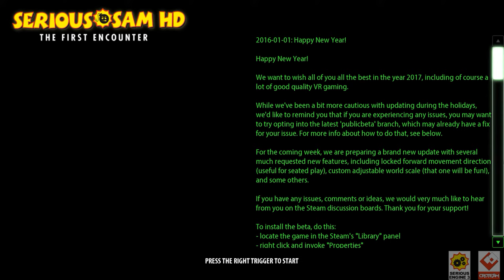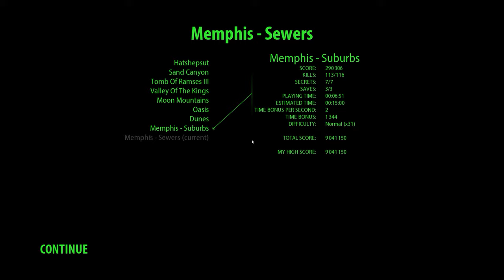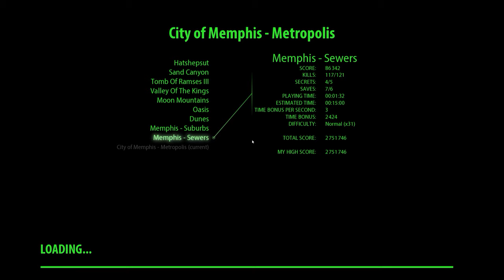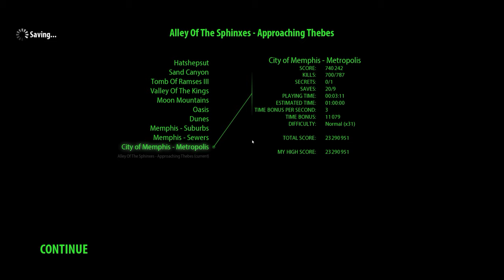Serious Sam VR: The First Encounter Playthrough (Part 2)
More VR gameplay!